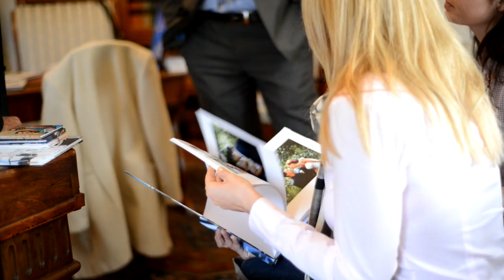Prónay-kastély, Esküvő a kastélyban